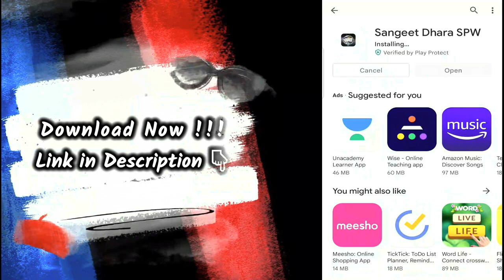संगीत से पाइए नौकरी और नि:शुल्क शिक्षा 🔥 Sangeet Dhara SPW App के फ़ाएदे क्या हैं? 😍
More Links:-